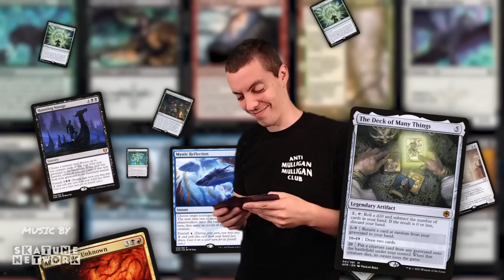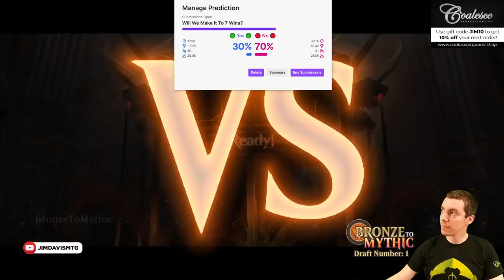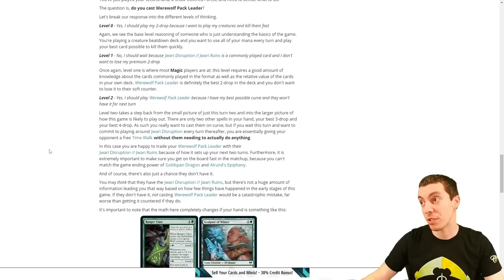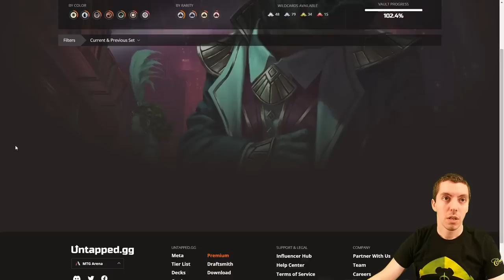🥉 MTG Arena: Bronze To Mythic: Episode 1 - Starting Rank: Bronze 4 (Phyrexia: All Will Be One)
Welcome to Bronze to Mythic, the show where I show you how to go from the depths of Bronze all the way to the heights of Mythic! Follow along and learn what it's like to move through the ranks all the way to the top. The entire run will be streamed on my Twitch channel and featured here on YouTube one draft per episode.

Oh boy, the Phyrexians are back in full force in MTGONE. Looking to get as many reps in with this set as possible as I will be drafting at the Pro Tour at MagicConPhilly from February 17-19, 2023. What better way to do that than by going from Bronze to Mythic?™

Episode 1 - Bronze 4 - Recorded 02/07/2023